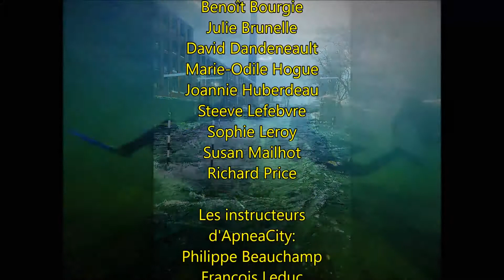Descente en eau vive en apnée!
Une grosse journée d'activités spéciales pour l'ouverture de la saison en eau libre avec en matinée la descentes du parc d'eau vive, plus expédition en rando-aquatique palmées et kayak en collaboration avec Kayak Valleyfield suivi en après-midi de Dérive du Pont Larocque en apnée avec nos amis du Centre de plongeé Éco-Dive.